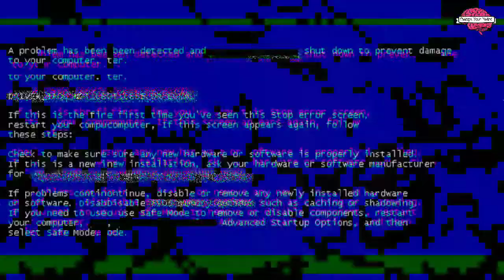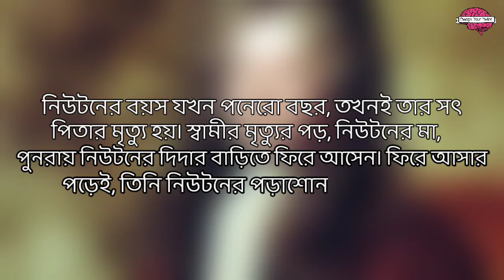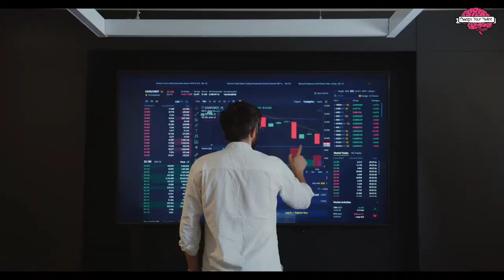নিউটনের জীবনেও প্রেম এসেছিলো || Life Stories of Newton and Steve Jobs || Change Your Maind || Bangla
Sir Isaac Newton Was a Scientist, Mathematician and Astronomer. We remember the story of putting apple on the ground. Which was discovered to be the gravity. He is none other, Sir scientist Isaac Newton.Issac Newton was Born in 1642. His father face was never seen after born.Because, before Newton's birth, his father was died. Then first three years spent with his Mother. But at the age of three years Newton was to fall into the alone life.

Steven Paul Jobs was an American entrepreneur,

business magnate, inventor, and industrial designer. He was the chairman, chief executive officer, and co-founder of Apple Inc.; CEO and majority shareholder Steven Paul Jobs was born on 24 February 1955 in San Francisco, California, to students Abdul Fattah Jandali and Joanne Carole Schieble who were unmarried at the time and gave him up for adoption. He was taken in by a working class couple, Paul and Clara Jobs, and grew up with them in Mountain View, California.

{লাইফস্টাইল,ReSearch, মোটিভেট,তথ্য}
যেকোনো বিষয় তথ্য,মতামত,Life Problems আমাদের কমেন্টে জানাতে পারেন, অথবা আমাদের ফেসবুক পেজে মেসেজ দিতে পারেন,

         💝💝💝💝💝ধন্যবাদ💝💝💝💝